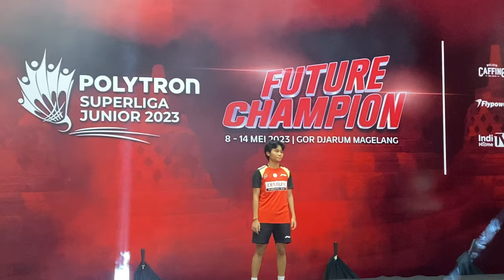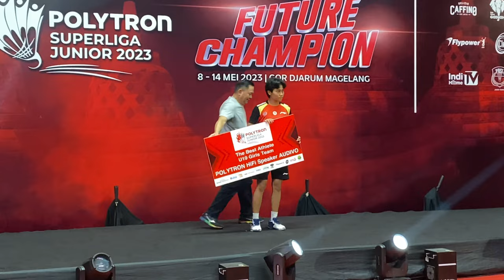Penghargaan untuk Sausan Dwi Ramadhani Sebagai Best Player Superliga Junior Beregu Putri U19,